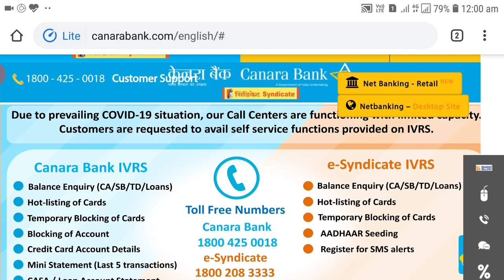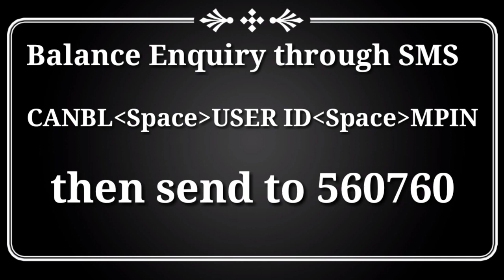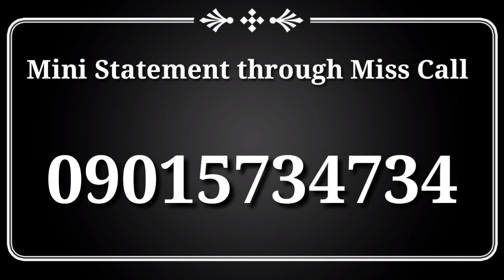How to check balance of canera bank by miss call/केनरा बैंक के खाते का बैलेंस कैसे चेक करें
Dosto aaj ke video me bataya hai ki canera bank ke account ka balance enquiry kaise kare miss call ya sms ke through aur mini statement kaise nikale miss call ke dwara.

Topic covered.

canera bank balance enquiry number
how to check balance of canera bank by miss call
how to check mini statement of canera bank by miss call

username- mauryapk

username- @technobankingbypraveen

username- @pkmaurya123

by

techno banking
technobanking